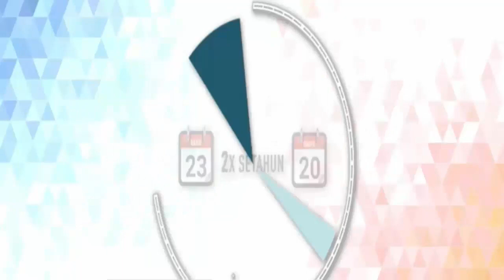Fenomena Equinox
Salah satu fenomena alam yang terjadi di Indonesia yang disebut dengan Equinox terjadi ketika matahari tepat berada di atas garis khatulistiwa.